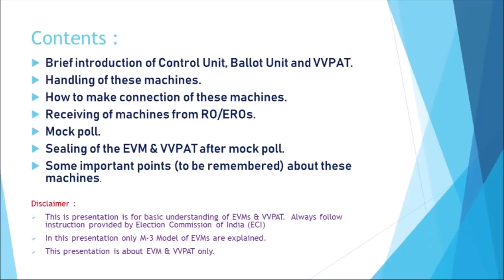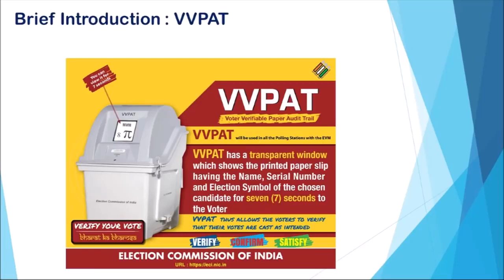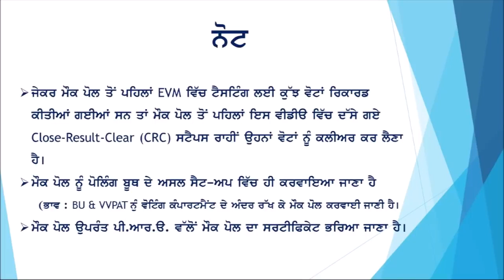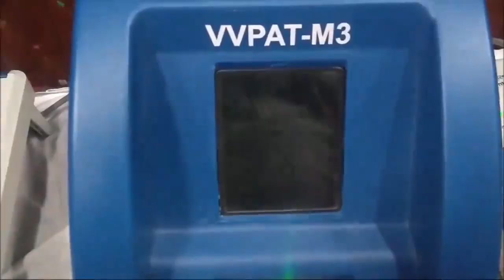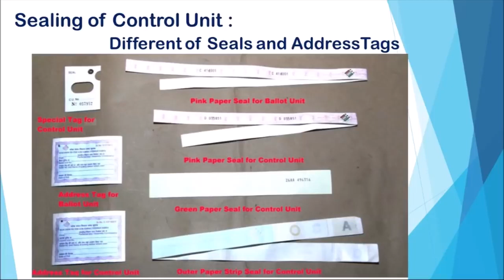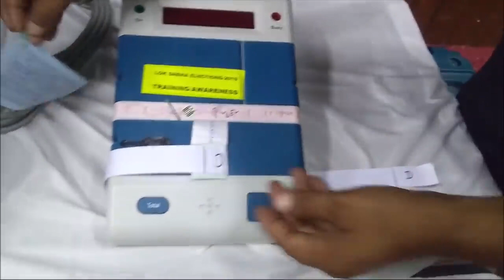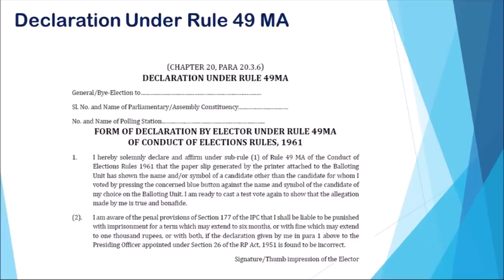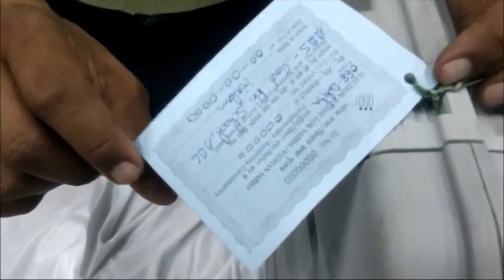EVM & VVPAT Training in Detail | HD Video | Lok Sabha Elections 2019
Motion Fiction Studios | EVM & VVPAT Training in Detail | HD Video | Lok Sabha Elections 2019